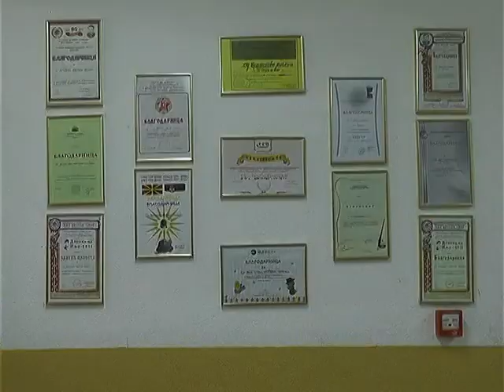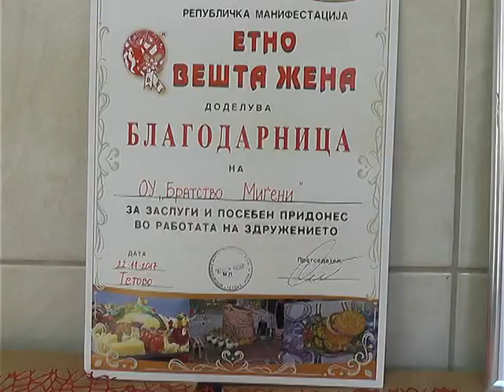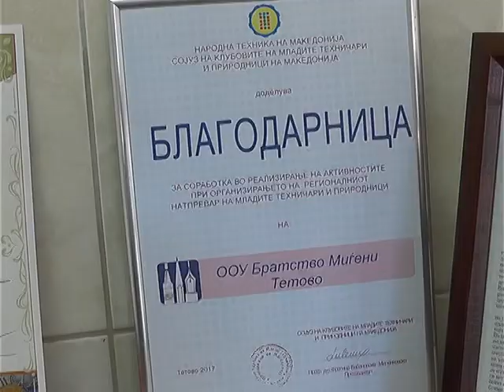Резиме на 2017 во ОУ Братство Миѓени